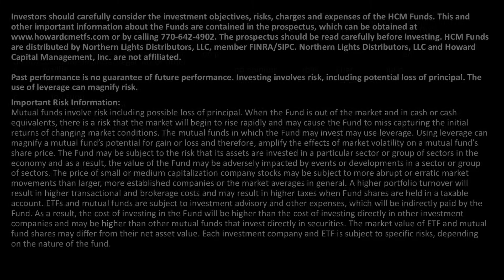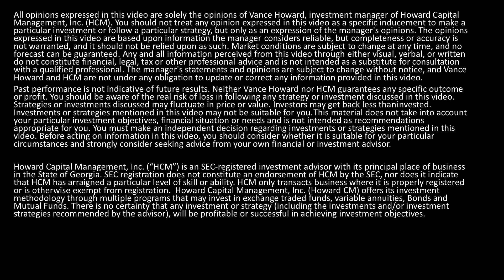NYSE Exchange: Howard Capital Management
Hear from Howard Capital Management, Inc.’s Vance Howard on the HCM-BuyLine®, HCM Defender 100 Index ETF (NYSE Arca: QQH) and HCM Defender 500 Index ETF (NYSE Arca: LGH) on this episode of TheExchange